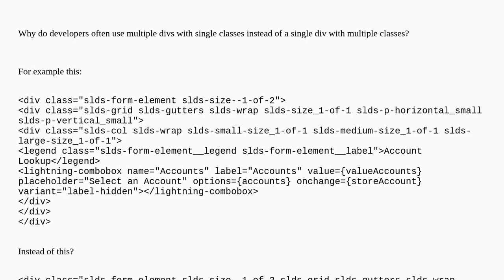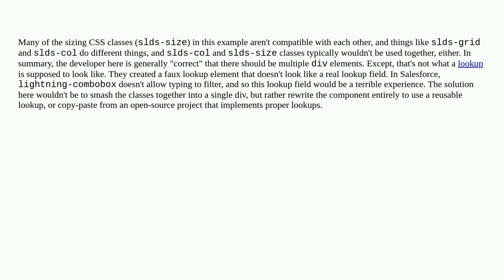Salesforce: Why do developers often use multiple divs with single classes instead of a single div...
Why do developers often use multiple divs with single classes instead of a single div with multiple classes?

A special thanks goes out to the awesome community

  lightning-web-components